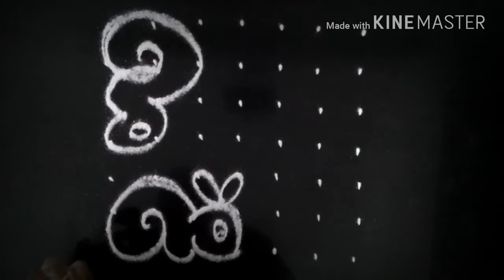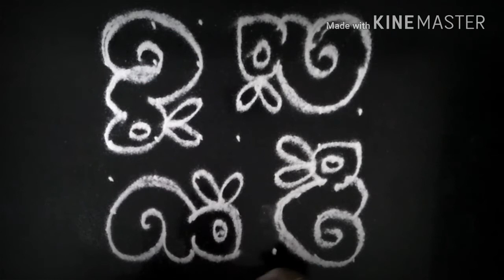Rabbit kolam 7-7dots